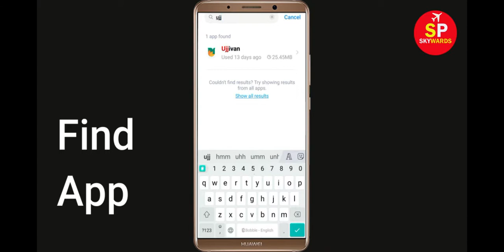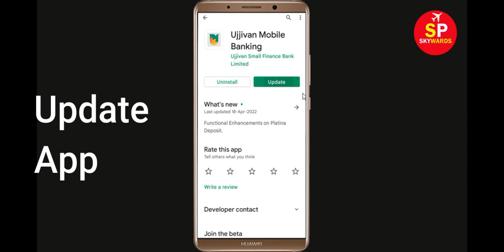How To Fix Ujjivan Mobile Banking Apps Oops Something Went Wrong Error Please Try Again Later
How To Fix Ujjivan Mobile Banking Apps Oops Something Went Wrong Error Please Try Again Later Solutions

Hello Friends in this video,  i will show you how to Fix Ujjivan Mobile Banking Oops Something Went Wrong Error Please Try Again Later or Fix Ujjivan Mobile Banking App Retry Problem. If you are facing same problem in your android mobile then it will help you a lot.

b). Confirm if the Ujjivan Mobile Banking Server Is Working or not. ...
c). Login Through Ujjivan Mobile Banking App. ...
d). Uninstall then Reinstall the Ujjivan Mobile Banking App from google playstore. ..